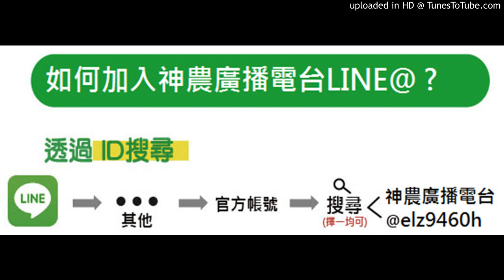【番茄】20190103-聖女小蕃茄已經採收，葉子需要打掉嗎？